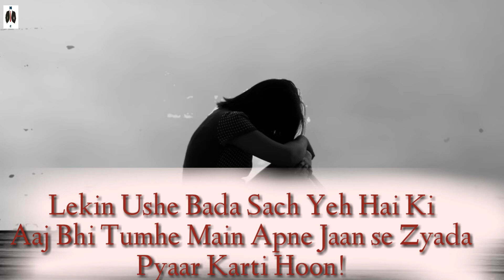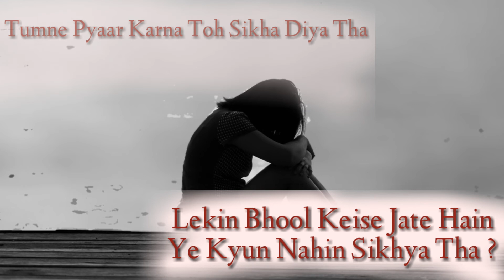GF Missing Her BF😢| Heart Touching Lines to Loved One💝| Hear Touching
This a very special and heart touching message from gf to her bf.

Lyrics Credit:
Naina(Sowjanya)